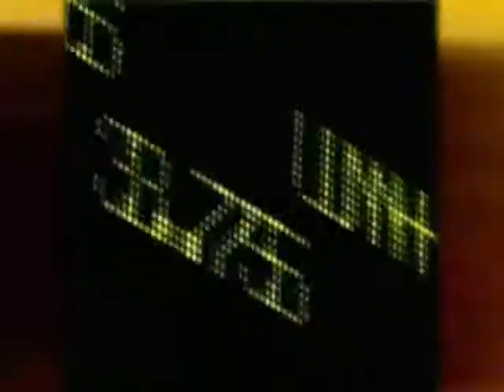John "Bradshaw" Layfield (JBL) 9th Titantron (2008 Entrance Video)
Tron Used: WWE Raw 2008
Released on wwe.com 2008 / WWE Smackdown VS Raw 2010

Song Title: "Longhorn" (V2) (With Cow Bells Intro)